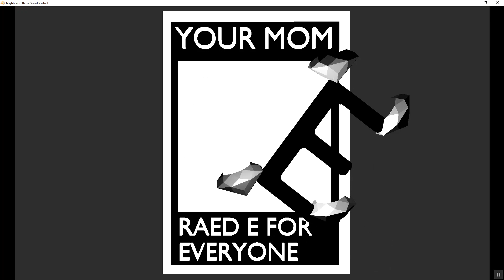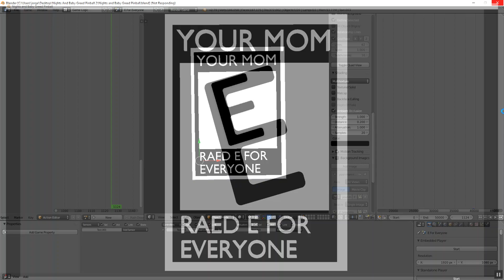Baby Greed The Hedgehog In 3D YOUR MOM RAED E FOR EVERYONE And Merry Christmas in Happy New Year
I made this model thank you so much

You can use this video for your game but please remember.

I would like a little credit for what l've done for it.

It seems i have no room on top i fix it.